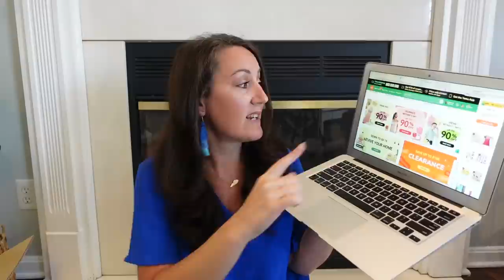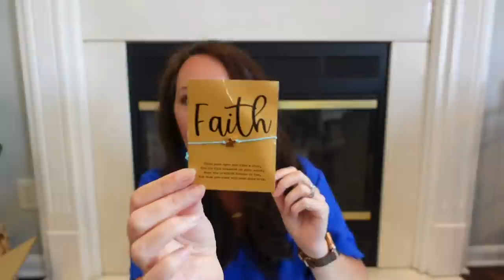TEMU CLOTHES & ACCESSORIES HAUL | Fun Try On & Honest Review 💜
✨ LINKS TO TODAY'S ITEMS ✨
Cross String Bracelet Personality Simple Hand Jewelry $0.79💰
Casual Scary Movie Mid Stretch Crew Neck Short Sleeve Graphic Tee $8.99💰
I Hope You Feel Pretty Today Slogan Graphic Hoodie $17.49💰
Solid Lapel Button Blouses Casual Loose Shirt Tops $6.09💰
Embroidery Flower Lantern Sleeve Espadrille Knit Sweater Cardigan $14.29💰